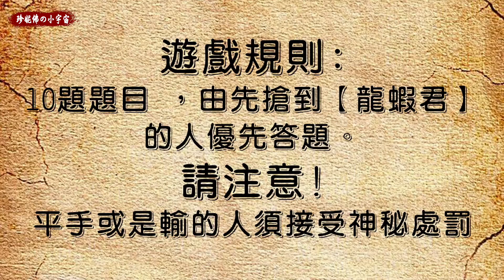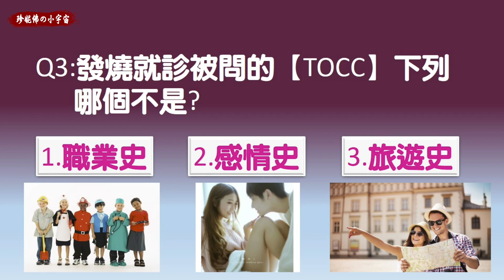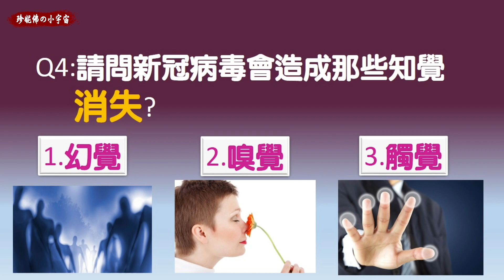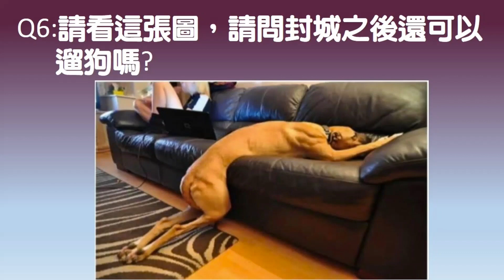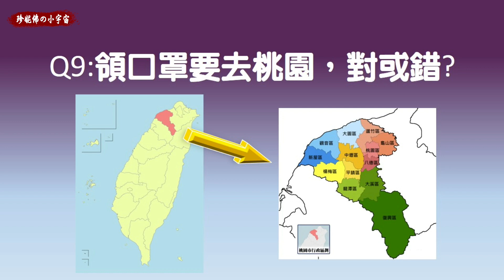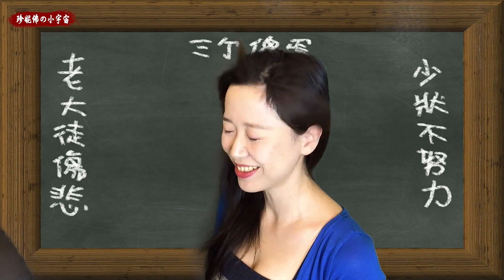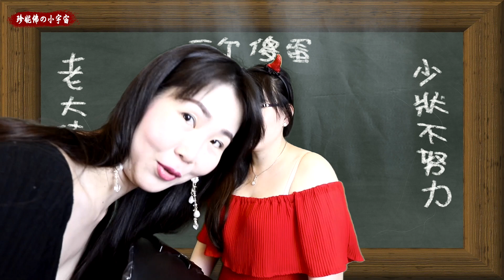新冠肺炎隨堂考，快來測試看看你知道多少?可以答對幾題!!!學霸不要看!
今天喵Talk來跟大家分享 新冠肺炎隨堂考，快來測試看看你知道多少?可以答對幾題!!!學霸不要看!

◢ 歡迎小額贊助(斗內)珍妮佛的小宇宙～乾爹、乾媽、乾姊、乾哥...感謝您們呀!!

《感謝以下人員協助製作》
◢ 剪輯支持：【理沙醬】【珍妮佛】
◢ 演出：【理沙醬】【珍妮佛】【小狸兒】